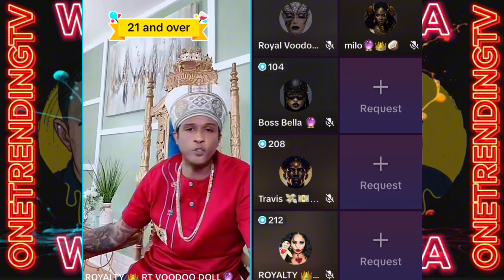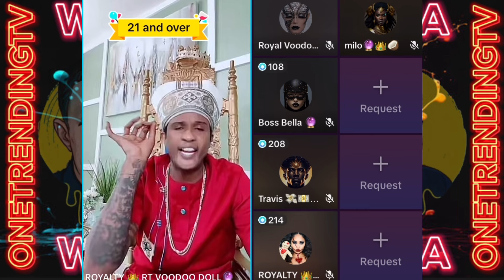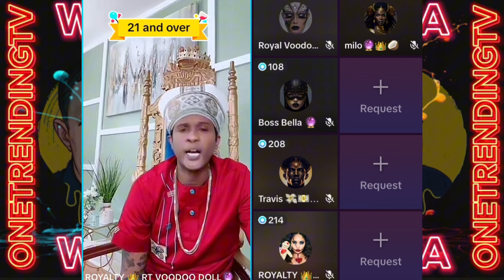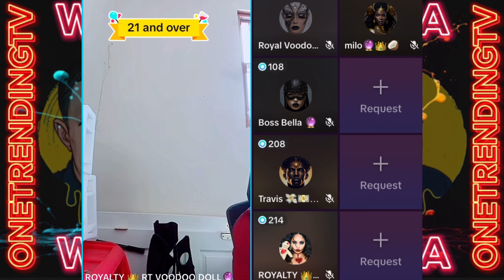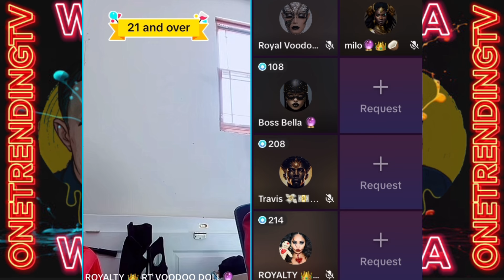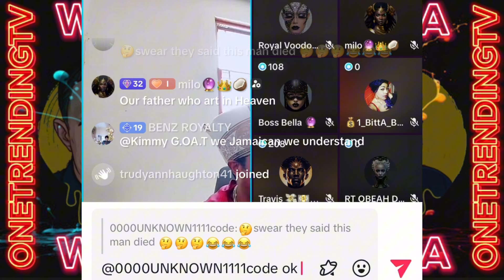Rtboss Spice cheese Momo Msblinga 😱